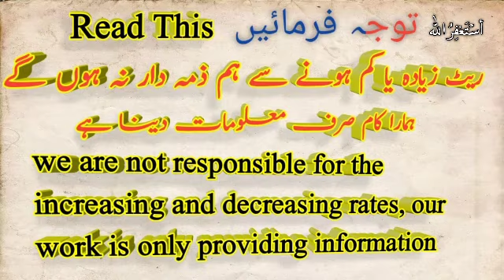Saudi riyal Pakistani rupees, Saudi riyal rate, today Saudi riyal rate,13 September 2020 Riyal rate,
.  .  .  .  .   .  .  .  .  .  .  .  .  .  .  .  .  .  .  .  .  .   if you are there, how are you all hope you will be good  health This video is going to be very special for Pakistani People because in this short video i am telling sar to pkr or telling about  Saudi riyal Pakistani rupees, Saudi riyal rate, today Saudi riyal rate 13 September 2020,

Latest rate of 13 September 2020 here you see the daily new updated rate only for the Pakistani currency.